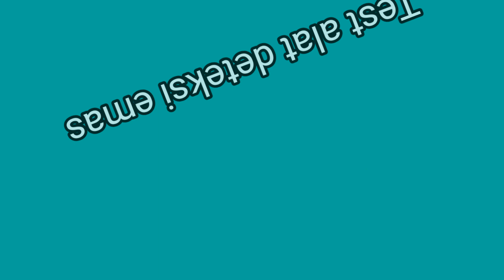locator dan ionica, alat pendektesi emas#mineralalam#ionica bongkar cara gulung ionica dan locator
Jika ada yg ingin membuat locator dannionicuntuk cara gulungnya, siap dibuatkan video selamat menonton dan trimakasih
cara gulung ionica dan locator